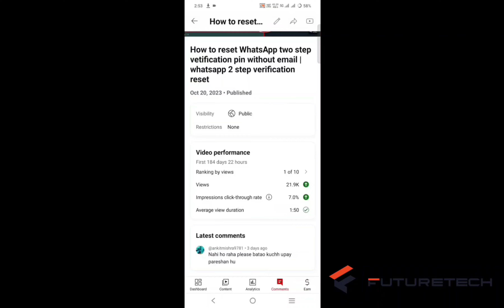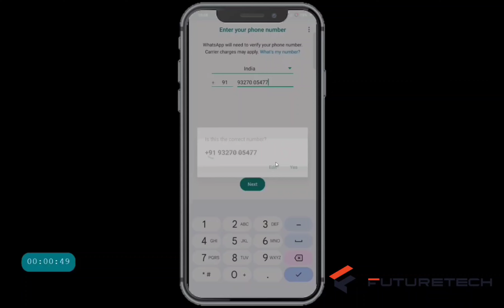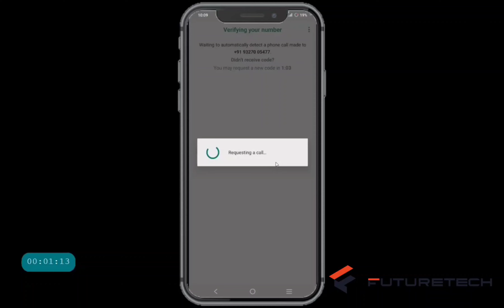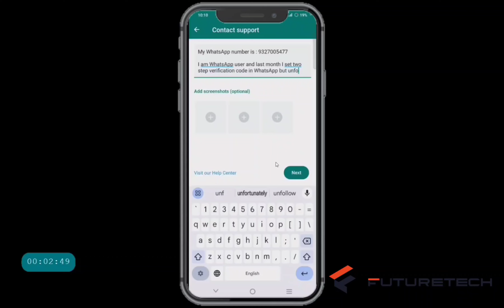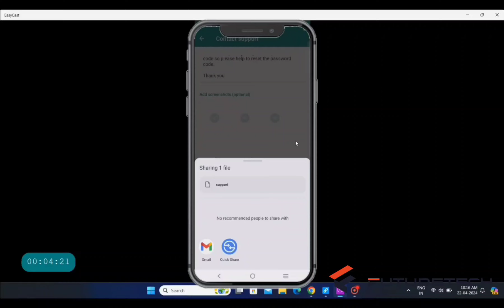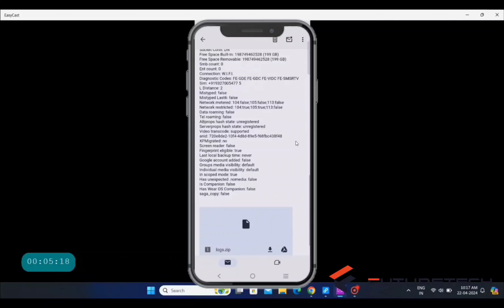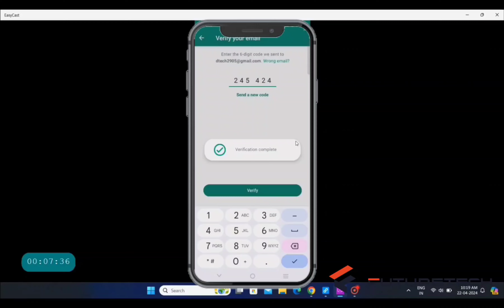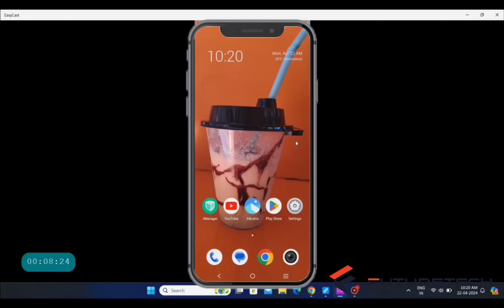Whatsapp two step verification code problem| how to reset whatsapp 2 step verification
Tags 🔑:

whatsapp 2 step verification reset,
whatsapp two step verification code bhul jaye to kya kare,
Whatsapp two step verification code problem,
Whatsapp two step verification code reset,
how to disable 2 step verification,
how to recover whatsapp two step verification pin,
how to reset whatsapp 2 factor verification without email,
how to reset whatsapp 2 step verification,
my whatsapp has been hacked how do i recover it,
two step verification pin forgot whatsapp,
whatsapp hacked with 2 step verification,
whatsapp problem,
whatsapp two step verification reset without email,

channnel link : 🔗